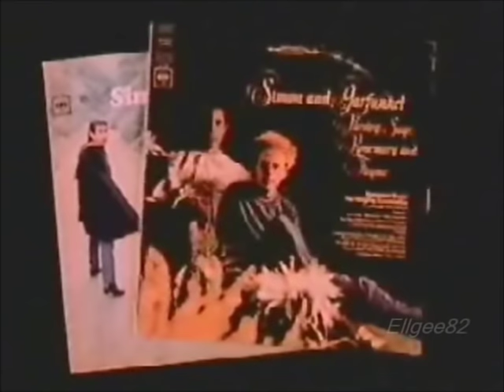Paul Simon's music-1967 to 1969 (Alternative version)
Paul Simon's music: Part 6 reloaded as alternative version, including studio recordings of America and Punky's Dilemma.